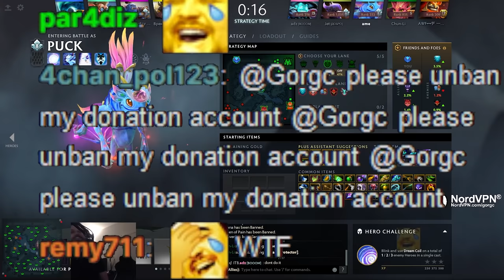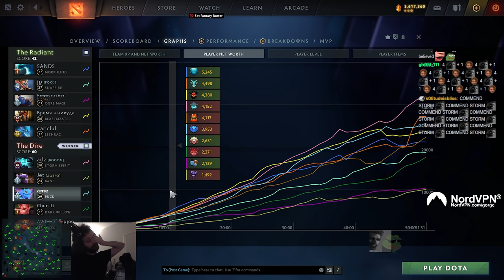I HAVE A DREAM TO PLAY PUCK POS 1 CARRY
Gorgc plays Puck
Cancel plays Leshrac
Rime plays Snapfire